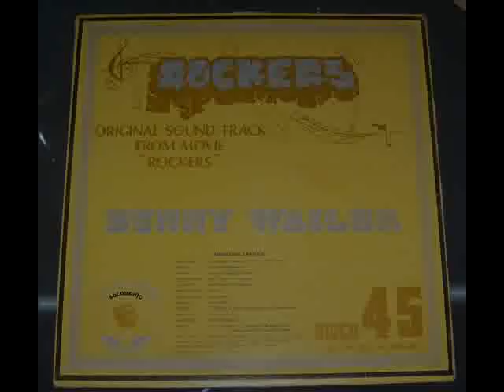Alt. Mix Bunny Wailer 12" Disco Ext. Play "Rockers" Dub Reggae ~ Dubwise Selecta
Bunny Wailer ~ A very cool version of the song Rockers on a 12" Extended Mix - Dub Version. It's a nice long vocal/dub mix of the song. Enjoy!!